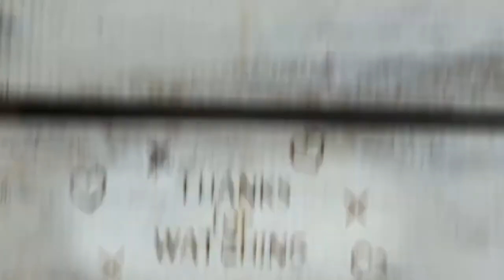330. Aug 19 Dr Seuss Fri 'The Cat in the Hat Comes Back' (Croak & Crow's 33rd Dr. Seuss book choice)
The Cat in the Hat Comes Back by Dr. Seuss
Part 2 of 'The Cat in the Hat'
Dr. Seuss Friday

273. The Cat in the Hat Comes Back ((Croak and Crow's 31st Dr. Seuss book choice)